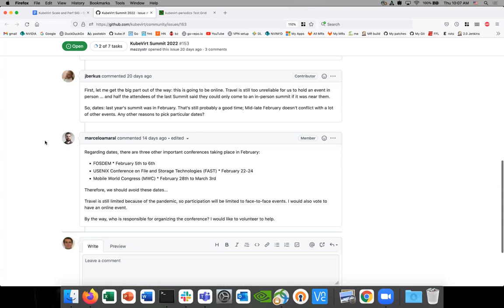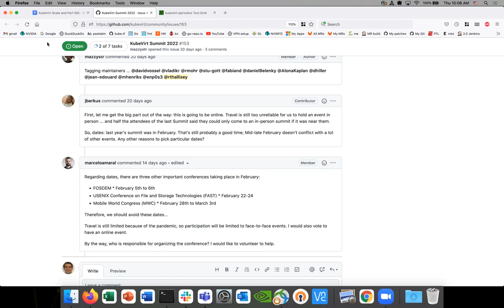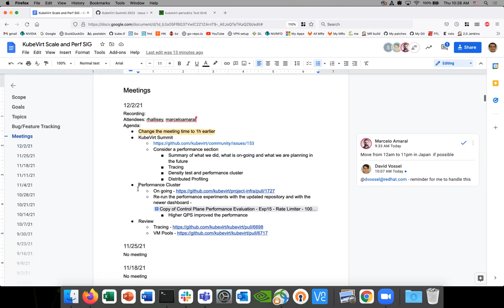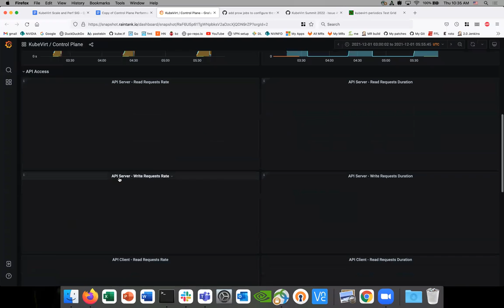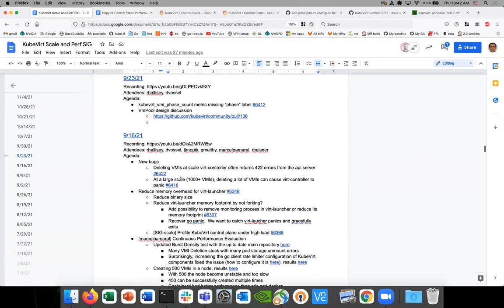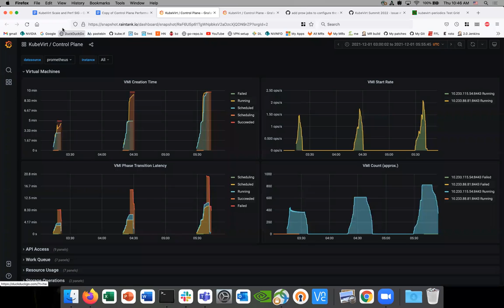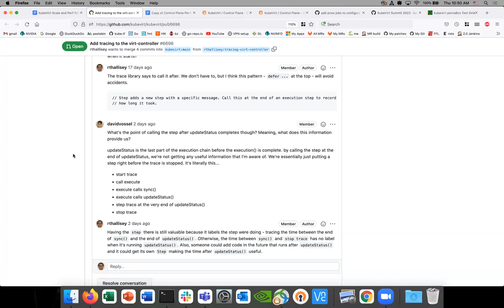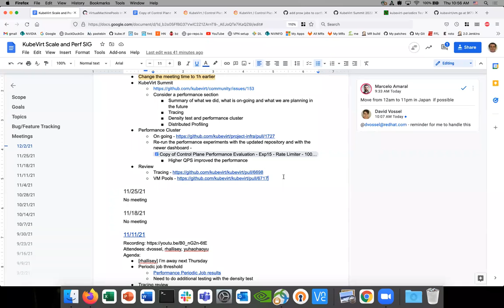SIG - Performance and scale 2021-12-02